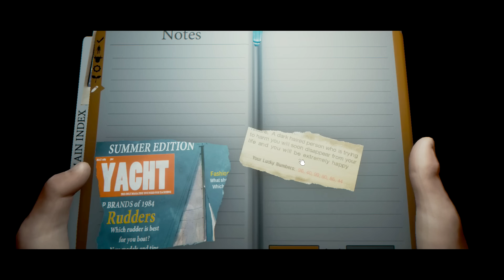Hell's Gate - The Forest - Yolo Let'sPlay - Part 41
Hello survivors and welcome back to The Forest. It's been a while since we last played. The recent update made me anxious to get back into the wilderness and through the door. Timmy you fat forehead f**ker... I'm coming to rescue you.

This is a yolo let's play which means as soon as I die the let's play will end.

Steam: MarcusGarlick

Steam Group: Team Garlick (open for all to join)

Psn: marcusgarlick